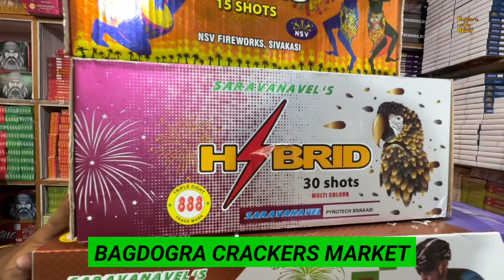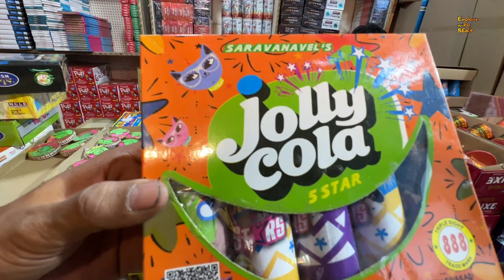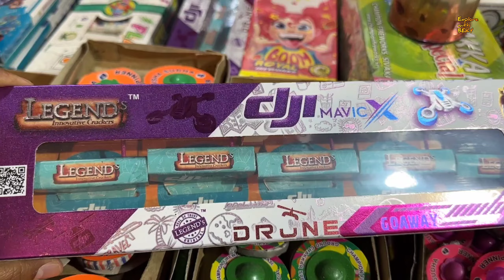Cheapest Crackers Market In Bagdogra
Cheapest crackers market in Bagdogra | Bagdogra Cracker Market | Crackers Market Bagdogra

Address
Bagdogra firecracker Market near Sainik Bhawan

Video Link:     • Ikson - New Day (Vlog ...  ​

Video Link:     • Roa - Moonlight (Vlog ...